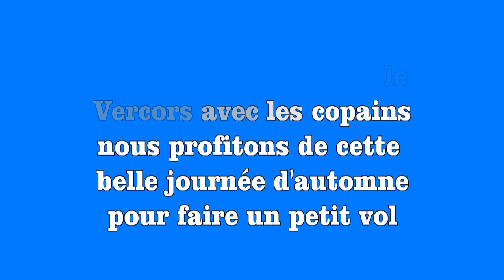Vol rando du Pic St Michel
Pour moi cette année de vol libre n'a pas été extraordinaire, seulement quelques vols autour de la maison. En l'air je me sens moins engagé qu'avant, c'est sans doutes les accidents et la vieillesse qui font que. :-)
Cette petite vidéo est le résumé d'une de nos sorties toujours bien sympathique entre potes.